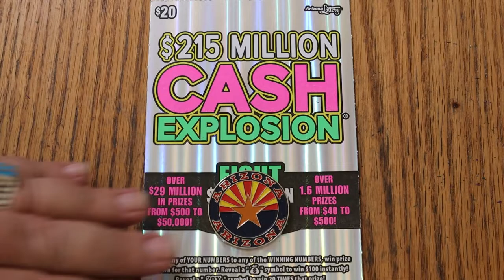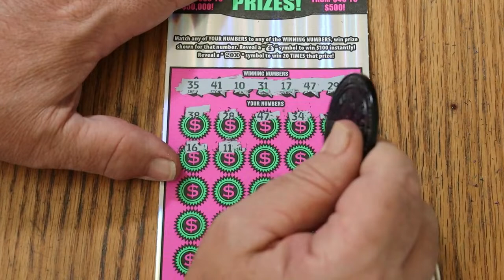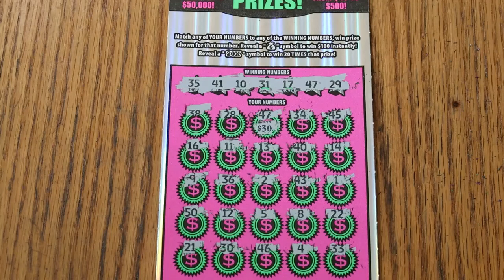DAY 20 $20💥CASH EXPLOSION💥😎